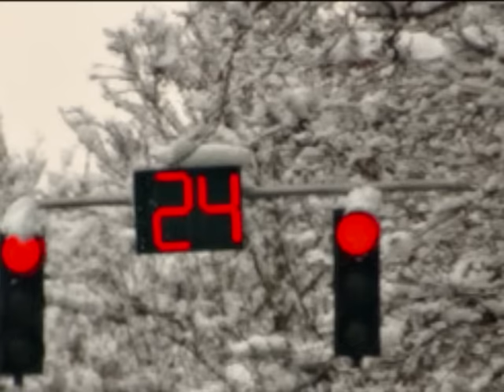Shahin Najafi - Hamoon